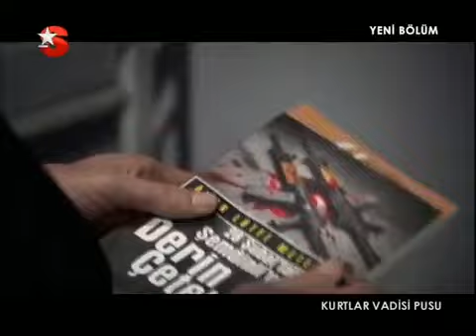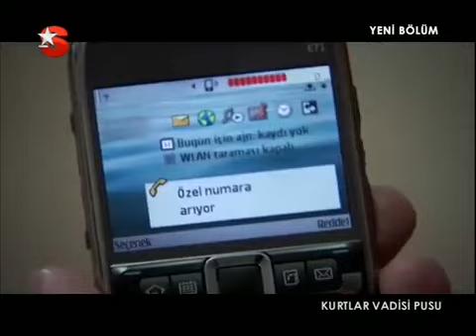Kurtlar Vadisi Pusu | 88.Bölüm (Star TV)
88. Bölüm
Polat Alemdar’a emanet ettiği kızının öldürüldüğünü öğrenen İskender Büyük, ne yapacak? Kızının intikamını almakta kararlı olan İskender, cezaevinden nasıl çıkacak? Funda’yı vuran Kazım’ın, ihtiyarların adamını da öldürdüğünü öğrenen Polat Alemdar, ne yapacak? Polat, Memati ve Kazım’ı İskender’den korumak için hangi önlemleri alacak?Abdülhey’in hastaneden çıkmasının ardından bütün ekip nerede toplanacak? Polat’ın planı ne olacak?Polat ve İskender nerede karşı karşıya gelecek? İskender, Polat’tan ne isteyecek?